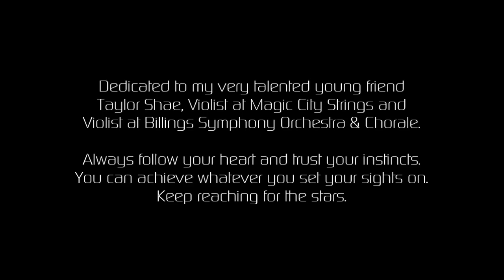J.S. Bach: Brandenburg Concerto No. 6 in B flat major, BWV 1051 - 3. Allegro (Synthesized)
For those who enjoy the Music Animation Machine MIDI Player visualization, this version of the video is alternately presented so you are able to follow the music.

The voicing is listed as follows:

Viola da braccio I – Orange
Viola da braccio II – Yellow
Viola da gamba I – Green
Viola da gamba  – Teal
Cello – Blue
Violone – Pink
Harpsichord – Mauve

Few musical works are as loved - and as often performed - as the six "Brandenburg" Concertos by Johann Sebastian Bach. These six works (BWV 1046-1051) display a lighter side of Bach's imperishable genius. Yet they came into being as an unexpected gift. That's what happened in 1721 when Bach presented the Margrave of Brandenburg with a bound manuscript containing six lively concertos for chamber orchestra, works based on an Italian Concerto Grosso style. The Margrave never thanked Bach for his work - or paid him! There's no way he could have known that this unnamed gift (later named the Brandenburg Concertos 150 years later when Bach's biographer, Philipp Spitta called them that for the very first time, and the name stuck) would become a benchmark of Baroque music and still have the power to move people almost three centuries later.

Even though he didn't call them the "Brandenburgs," originally, Bach still thought of them as a set. What he did was compile them from short instrumental sinfonias and concerto movements he had already written. Then he re-worked the old music, often re-writing and elaborating where he saw fit. In doing so, Bach created something of a dramatic arc from the brilliant first concerto to the last, which evokes a spirited chase.

Bach’s 6th Brandenburg is the least known and least performed of the six concertos - not because it is not a masterwork, but because of the instruments used in it. Bach's sonic imagination was seemingly boundless, and for this final concerto he chose to limit the work's scoring to strings and continuo, meaning that the only non-bowed instrument heard is the harpsichord. Every other concerto in the set made extensive use of contrasting timbres, balancing the strings with the winds, often in unprecedented ways. This limitation of timbre is also extended to register; there are no violins, just two “normal” violas (violas da braccio), two violas da gamba, a cello, and the violone, which is near the cello range and is from the gamba family.

When the work was written in 1721, the viola da gamba was regarded as a Chamber instrument and thusly received more difficult lines. The strong supposition that one viola da gamba part was taken by Bach’s employer, Prince Leopold (which points to a likely reason for the concerto's composition), as Leopold wished to join his Kapellmeister playing music. Other theories suggest that, since the viola da braccio (considered an Orchestral instrument, and usually given comparatively easy “supporting roles”) and typically played by a lower socioeconomic class (e.g., servants), the work sought to upend the musical status quo by reversing the level of difficulty, giving an important role to a "lesser" instrument. This is supported by knowledge that Bach wished to end his tenure under Prince Leopold. By upsetting the balance of the musical roles, he would be released from his servitude as Kapellmeister and allowed to seek employment elsewhere.
The final Allegro movement of the concerto assumes the character of a fugal gigue, but reveals itself to be a set of variations based on the initial ritornello, which is a much freer demonstration than the traditional spinning-out of the initial material. Initially the two violas play together in a lively dancing rhythm. Then the writing becomes faster, with the two violas chasing each other, giving and taking fragments of scales and parts of the initial theme, soon joined by the cello taking the same musical ideas in this quite virtuosic run. Then, after the repetition of the initial phrase, there is a new virtuosic episode between the two violas accompanied only by cello and bass (no gambas) followed by the cello showing off again its fast passage played earlier while the violas have a more melodic, sweet dialogue. Eventually the whole orchestra plays a ritornello, a complete repetition of the first 45 bars, thus completing the A-B-A structure of this beautifully joyful movement.

Overall, this last concerto is in many ways, the most various and striking among the six and is the perfect conclusion to a set of concertos that have justly become Bach's most popular compositions - thanks to the variety of musical imagination shown by his scoring and musical ideas as well.

This piece is scored with basic timbres reminiscent of Wendy Carlos’ style as found in her “Switched-On Brandenburgs” of 1979.

AS ALWAYS, THE USE OF HEADPHONES WILL GREATLY ENHANCE THE LISTENING EXPERIENCE.